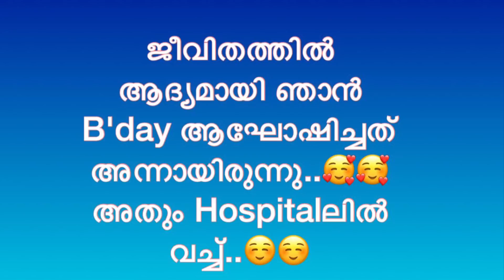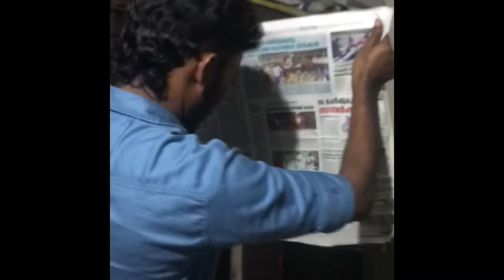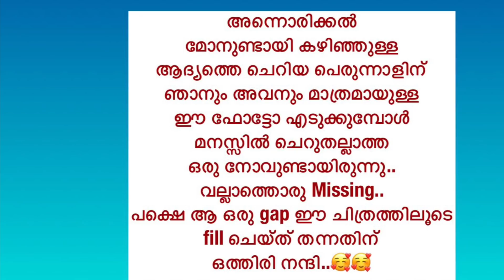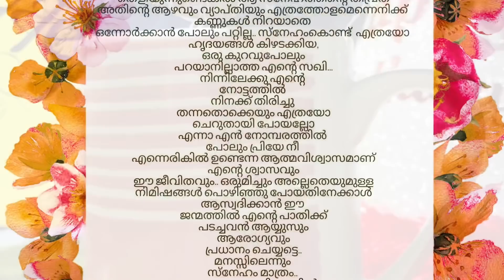Hospitalലിൽ വച്ച് Birthday ആഘോഷിച്ചപ്പോൾ☺️|My Birthday Celebration🤩|Ashina Ajmal❤️|27 May 2021